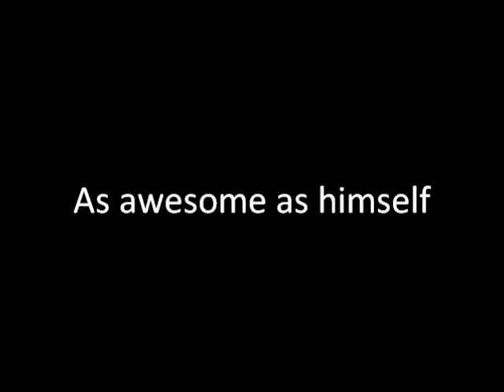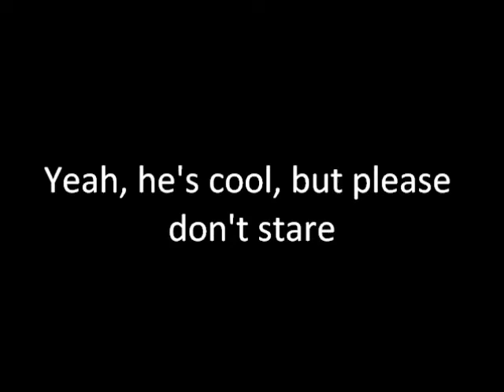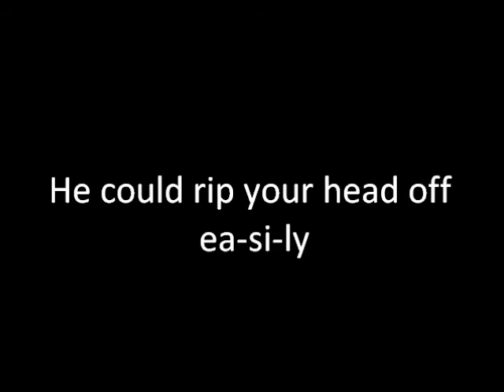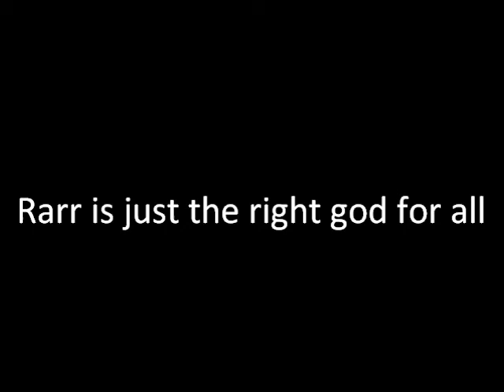Fandible: God of Bears kaROARaoke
When the part-time gods in the excellent RPG Actual Play podcasts encountered Rarr the Bear God, it was only a matter of time before someone would break into song.

Music is Katy Perry's "Fireworks".

Lyrics:

Do you ever feel you just bruin things?
Pay attention, then, listen while we sing
When the Dark Lord Chad met a god named Rarr
He could see this guy was a superstar

He knew Rarr's almost as awesome as himself
Nerds and bears were always friends upon the candy shelf
Now we've come to tell you which god is boss
If you'll just bear with us

We're the Order of Chad who said to us "Egad!"
"This dude is rad, like a bow-tie in plaid"

So come and meet the God of Bears
[Bear Chorus:] *ROARR!*
Better bring some huge éclairs
[Bear Chorus:] *NOMMM!*
He's neither too big nor small
Rarr is just the right god for all

Come and meet the God of Bears
[Bear Chorus:] *ROARR!*
Yeah, he's cool, but please don't stare
[Bear Chorus:] *RARR!*
Plus no flash photo-gra-phy
He could rip your head off ea-si-ly

Don't waste time on folk who don't appreciate
You're a predator, not some lame cliché
There's a god for you, and people, you're in luck
He ain't after souls, just your honey jugs

Rarr can even help with IT support
Who needs .zip files when there's updates from the Ursine Lord?
He's so marvelous, he will give you pause
It's time for loud applause

Rarr, Rarr, Rarr
He makes Wolverine look quite sub-par
Jack Sparrow thinks that he's a star, arr, arr
They renamed Triple-A to R-R-R

Rarr, Rarr, Rarr
He runs faster than McQueen from Cars
Rarr, Rarr, Rarr
Hotter than J. Storm in Zanzibar